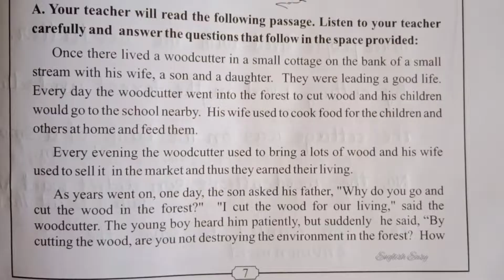5th std Rainbow part-1 unit-2 Save the Environment All Answers @English Easy. ಉತ್ತರಗಳು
EnglishEasy Rainbowpart-1unit-2allanswers#keyanswers